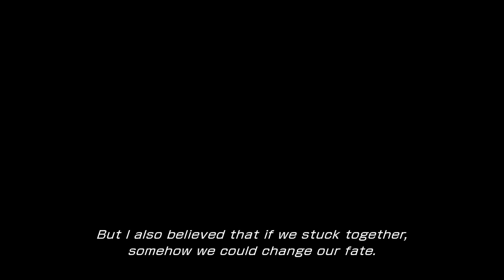Final Fantasy XIII (5)